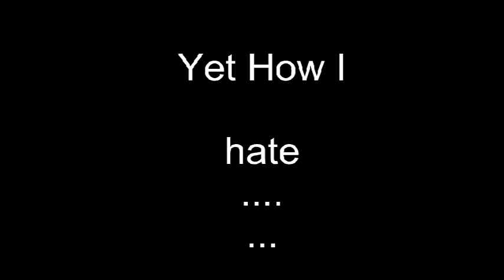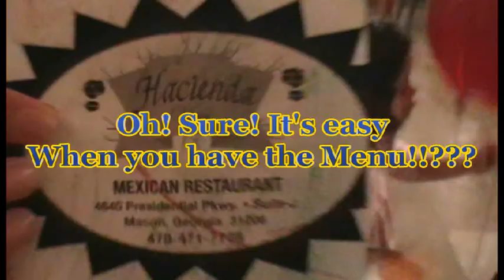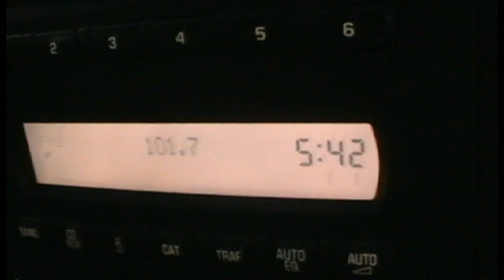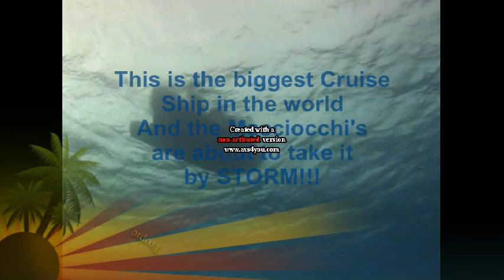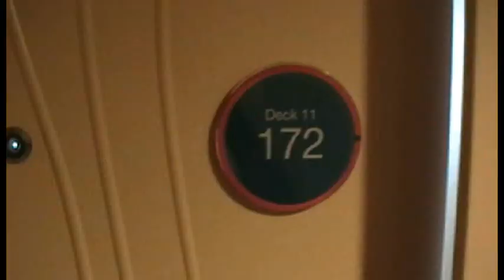Macciocchi Oasis Part 1